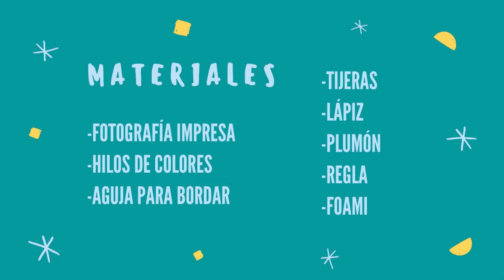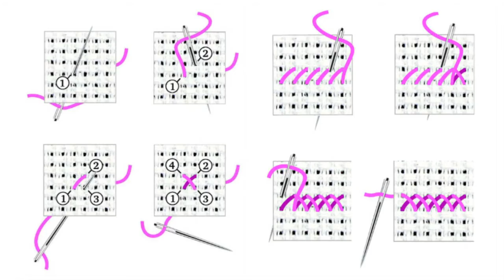Diane Meyer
En esta ocasión vamos intervenir una fotografía basada en la obra de Diane Meyer.
Fotos ocultas con el bordado.